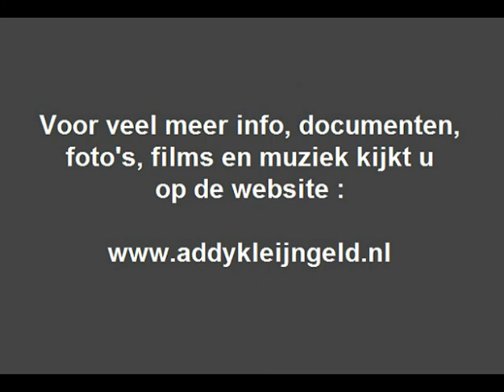De Oelewappers & Addy Kleijngeld - Waarom kijk jij altijd zo sikkeneurig ? ( 1962 )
We hebben van dit gezelschap al een paar nummers geplaatst, nu wederom een vrolijk stuk van hen, omdat het leuke muziek is en het een mooi tijdsbeeld geeft van meer dan 50 jaar geleden.

Het ensemble "De Oelewappers", onder leiding van Jo Budie, trad ( eind jaren vijfig, begin jaren zestig ) met enige regelmaat op voor de KRO radio-microfoon, Addy Kleijngeld deed ook dikwijls mee aan die uitzendingen en nam dan de accordeonpartij voor zijn rekening.

Het gezelschap bestond uit een accordeonist ( Addy Kleijngeld ) een xylofonist, drie man in de ritme-sectie en twee solisten, dikwijls Koos Huisman en Sylvia Gentil, maar dit wisselde ook wel.

Dit kleurrijke stel maakte persiflages met geinige teksten op de smartlap, vaak goed in het gehoor liggende meezingers, het was een komisch en satirisch halfuurtje, met genoemde muziek, dwaze "raadgevingen", "weerspreuken en andere wijsheden" en zouteloze limericks.

Het programma was enorm populair, en het geheel werd gebracht als een soort van verzoekprogramma van wekelijks een ander "bedrijf", zoals een keer het personeel van een "kokhalzerij"

De muzikale leiding lag dus in handen van Jo Budie, waarbij Addy Kleijngeld de accordeon hanteerde, ook waren er vaste tekstbijdragen van onder andere de onvergetelijke Alexander Pola en Jan de Cler.

Het hier geplaatste nummer, over een sikkeneurig iemand, is afkomstig uit een uitzending dat in 1962 was te beluisteren .

Zang : Koos Huisman

Algehele leiding : Jo Budie

Accordeonspel : Addy Kleijngeld

Jaar van uitzending : 1962

Uitzendorganisatie : KRO radio ( Hilversum I )